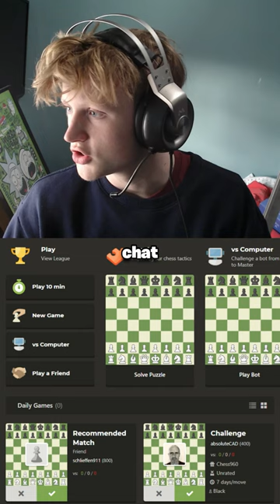Bobby Reaches 500 ELO!! 😂💀